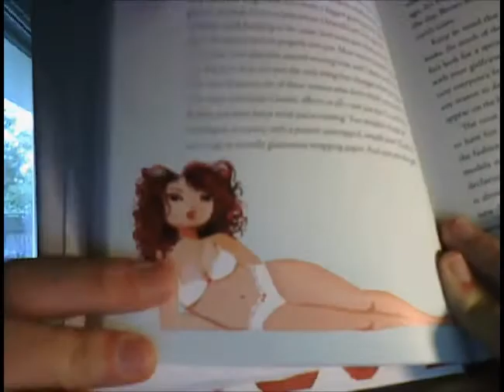GLASSES! 1: Molly Ringwald...the Author?!?!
The inaugural video for the new youtube vlog sensation: GLASSES!

Special Thanks to Gabe Conroy for helping out with the editing process.